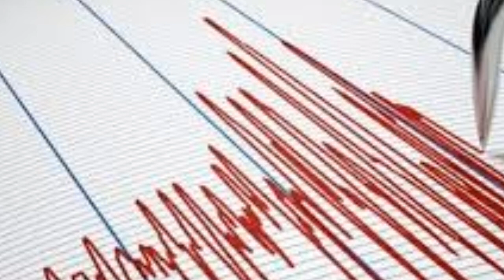KÖTÜ Haber! Korkutan Şiddetli DEPREM! SON DAKİKA Açıklaması